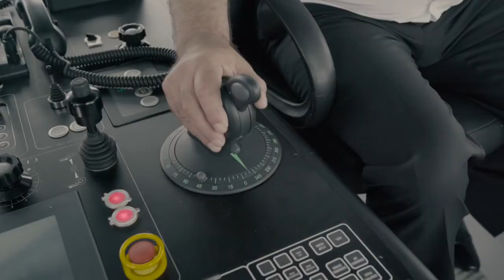РАДА РАЙ 💖Лучшее Видеосборник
1. Здравствуй, мой Магадан 00:00
2. Подари любовь (& Эдгар) 03:20
3. Таинство любви 07:55
4. Если полюблю 12:49
5. Ветер-конокрад (& А.Розенбаум)16:09
6. Душа 20:52
7. Магадан 24:53
8. Два берега 28:58
9. Не суди меня, любимый 31:58
10. Горькое лекарство 35:45

©️&®️ Лицензиар "United music group" , 2020

Оптимизация (не читать): музыка для души, новинки, Тишины хочу, шазам топ, шазам 2021, шазам лучшие песни, радио шансон, chanson (musical genre), золото шансона, круг, лепс, , королёв, русская музыка, клубная музыка, музыка русская, новинки музыки, классная музыка, хиты, russische musik, русская музыка 2021, музыка 2020, музыка 2020 русская, хиты 2021, новинки музыки 2021, музыка русская 2021, хиты 2021 русские, музыка 2020 русские хиты, русские хиты 2020, russische musik 2020, musik 2020 russische, музыка, музыка 2020, песни 2020, музика 2021, хитами лета 2021, хитами лета, official video, клип, музыка, премьера,  official music video, музыка в машину, в машину, музыка в машину 2020, песни в машину, плейлист 2020 плейлист, мой плейлист, музыка 2020, плейлист музыка, плейлист песни, треки, треки 2020, песни 2021, песни, новинки музыки 2020, лучшая музыка,  эти песни, хиты 2019, треки в машину, обнови плейлист, обнови свой плейлист, треклист, 2020 музыка, русская музыка, клубная музыка, музыка русская, новинки музыки, классная музыка, хиты, russische musik, musika 2020 russkaja, musik russische, русская музыка 2020, музыка 2020, русская музыка 2020 новинки, музыка 2020 русская, хиты 2020, новинки музыки 2020, музыка русская 2020, хиты 2020 русские, музыка 2020 русские хиты, русские хиты 2020, russische musik 2020, russkaja musika 2020, musik 2020 russische, музыка, russian music mix, шазам топ, шазам 2020, шазам лучшие песни, русская музыка, музыка 2020, русская музыка 2020 новинки, музыка 2020 русская, хиты 2020 клубная музыка 2020, новинки музыки 2020, музыка русская 2020, хиты 2020 русские, русские хиты 2020, сборник хиты 2020 русские, песен 2020 года, лучших песен 2020 года, лучшие песни 2020, лучшие песни 2020 русские, песни 2020 музика 2020 популярна, музика 2020, новинки шансона 2020,, супер хиты, песни 2020, новинки 2021, супер песня, песня бомба,  песня на миллион, песня не оставит равнодушным, эту песню ищут все,  горячие хиты, зацепила, петлюра, золото шансона, хит 2020, русский шансон, клипы, песня, музыка в машину, Ирина Круг, Михаил Круг,, шансон, шансон ТВ, радио шансон, популярная музыка, русское радио, хит-парад, Падают Листья, я тебя не люблю, полный вперед,  лепс водопадом шансон потому что нельзя быть красивой тако, душевные песни,Вечер у камина, Душевные песни, эстрада, шансон, русский шансон,  Folk, смотреть бесплатно, слушать бесплатно, онлайн, online, песни для души,музыка, muzika, 2021, Лучшие песни, Лучшая музыка, Русские песни, Russian music, музыкальный канал, music, русская, новое, russian musiс, шансон 2020, новинки 2020, шансон 2020, классные песни радио шансон, шансон 2020 классные песни, inna valter, valter, kibirev, michaylov, irina krug, kust, maxim kust, Schufutinskiy, Shufutinsky, Zavialov, Марцинкевич, цыганские песни классные песни, cântece țigănești, en iyi şarkılar, най-добрите песни, лепшыя песні, najlepšie piesne, საუკეთესო სიმღერები, ən yaxşı mahnı, Լավագույն երգեր, meilleures chansons  τα καλύτερα τραγούδια, le migliori canzoni, шилдэг дуу